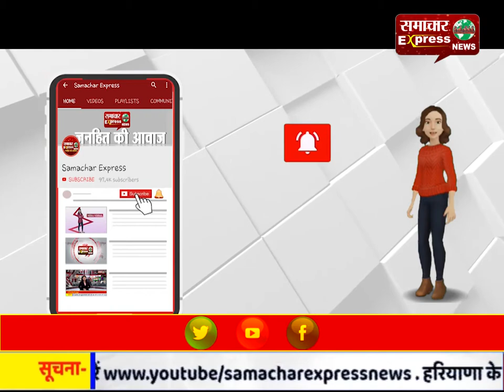फुटपाथ पर सो रहे 7 लोगों को कंटेनर ने कुचला, 6 की मौत